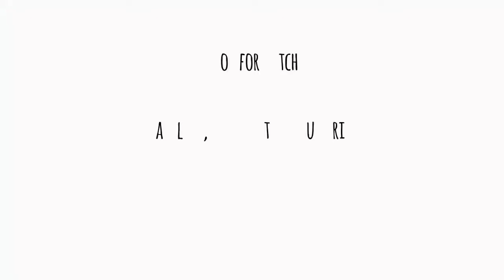Banana Blossom Fritters with Tuna | Puso ng Saging with Tuna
Banana Blossom Fritters with Tuna

Try this simple but delicious recipe.